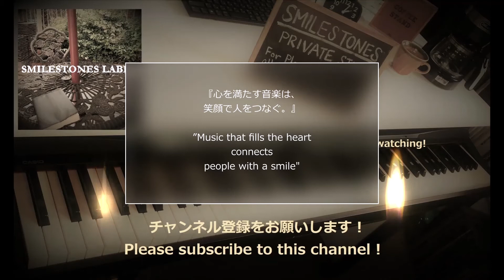アローン（作曲/高中正義） 編曲/ピアノ、ギター演奏：小﨑光広 Art with Image Scenery Vol. 10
1986年、14歳の時に私は高中正義氏のギターの洗礼を受け、必死でアローンをコピーした挙句挫折し、15歳からサックス に転向しました。

　以来ギターを弾く事無くサックスを演奏する日々が続きましたが、20年後の34歳の時に、無性にギターを弾きたくなり、エピフォンのWILDKATを手にすることになりました。

　サックスのインプロヴァイズとピアノでの作曲と編曲のスキルを身に着けた後の成果か、サックスとピアノの持ち替え楽器として、ギターを自然と弾くようになっていきました。

　私の楽器演奏のスタンスは、学びではなく表現することの楽しみと情熱にあります。
音楽制作も演奏する楽しみも、学ぶことをやめてはじめて知りました。

　譜面から練習から自由になって、創る楽しみと表現することに情熱を注ぎ始めたころに、音楽がライフワークになりました。

　そして14歳の続きを、14年前の楽器で、アローンのリベンジを試みたくなりました。
アローンだけに「一人だけで」…。

In 1986, when I was 14 years old, I was baptized by Masayoshi Takanaka's guitar, and after desperately copying Alone, I was frustrated and turned to saxophone at the age of 15.

Since then, I have been playing the saxophone without playing the guitar, but 20 years later, at the age of 34, I wanted to play the guitar asexually, so I got the Epiphone WILD KAT.

As a result of acquiring the skills of saxophone improvise and piano composition and arrangement, or as a replacement instrument for saxophone and piano, I naturally started playing the guitar.

My stance on playing musical instruments is not learning but the fun and passion of expressing. It wasn't until I stopped learning that I learned about music production and the enjoyment of playing.

Music became a lifework when I became free from practice from the music and began to devote myself to expressing the pleasure of creating.

I wanted to try Alone's revenge with an instrument 14 years ago, continuing from 14 years old. "Alone" only for Alone ...

【アートウィズイメージシーンリーについて】

写真や動画等の視覚イメージとコラボレートし、作品が持つ潜在的なクオリティを高めてまいります。

　いわば、即興芸術の後の研磨を施し、作品の原風景が持つ訴求力へのフォーカスを試みます。

　音楽から見える風景、風景から共鳴する音を大切に想いながら、作品を仕上げていく所存であります。

　音楽をいっそう癒してくれる映像作品が生まれることを望みます。

【About Art with Image Scenery】

By collaborating with visual images such as photos and videos, I will enhance the potential quality of the work.

In other words, I try to focus on the appeal of the original scenery of the work by polishing after improvisational art.

I will finish the work while carefully considering the scenery that can be seen from music and the sounds that resonate from the scenery.

I hope that a video work that will further heal music will be created.

【スマイルストーンズレーベルについて：チャンネルの目的・指針】

　安心できない日常の中で、ほんのひとときの癒しを音楽を通してお届けするチャンネルです。
　言葉や顔の表情と同様、楽器の即興演奏が伝える感情表現と鮮度を失わないリアリティな演奏にフォーカスした作品を残します。

　具体的には、ソロピアノ「Piano Solo」による編曲と即興演奏（一発録り）を記録した「Live Recording」、「Piano Solo」の音を加工し高音質化を図った「Studio Recording」を基軸に再生リストを作成します。

　基本的に臨場感重視の「Live Recording」と高音質の「Studio Recording」の2種類に分けて、「Bossa Nova Selection」「Ballad Selection」等のジャンル別企画をはじめ、風景動画とコラージュした 「Art with Image Scenery」や、他楽器とのコラボ、MIDI音源での楽曲制作なども予定し、チャンネルの充実と成長を図ります。

　また、芸術ライフワークの一環として、YouTubeの新たなる可能性の追求を試みます。

　具体的には、説明欄は、文章での表現・伝達手段に特化し動画解説のブログ化を図る。また、Instagramを主とする静止画とのシナジーを図り、動画・文章・写真のコラボによる芸術・文化の創造、拡散を試みます。

　アフターコロナの時世下において、芸術・文化の新たなるメディアによる復興と発展を祈願します。
　自身がやれること、自身が残せるものを残し、世界平和に寄与できることを行う所存です。

　[About SMILESTONES LABEL: Channel Purpose / Guidelines]

It is a channel that delivers a moment of healing through music in everyday life where you cannot feel at ease.
As with words and facial expressions, I will leave a work that focuses on the emotional expression conveyed by the improvisational performance of the instrument and the realistic performance that does not lose its freshness.

Specifically, "Live Recording" which recorded the arrangement and improvisation (one-shot recording) by the solo piano "Piano Solo", and "Studio Recording" which processed the sound of "Piano Solo" to improve the sound quality are the basis. Create a playlist in.

Basically, it is divided into two types, "Live Recording" that emphasizes presence and "Studio Recording" with high sound quality, and "Art" that collages with landscape videos, including genre-specific projects such as "Bossa Nova Selection" and "Ballad Selection". "With Image Scenery", collaboration with other musical instruments, music production with MIDI sound source, etc. are planned to enhance and grow the channel.

Also, as part of our artistic life work, I will try to pursue new possibilities for YouTube.

Specifically, the explanation column will be a blog of video commentary, specializing in the means of expression and communication in sentences. In addition, I will try to create and spread art and culture through collaboration of videos, sentences, and photographs, aiming for synergies with still images, mainly Instagram.

I pray for the reconstruction and development of new media of art and culture in the after-corona era.
I will do what I can do, leave what I can leave, and contribute to world peace.